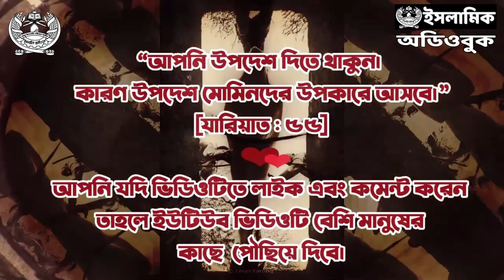৬.১ - সবেধন নীলমণি । দুই-তিন-চার-এক | ডাবল স্ট্যান্ডার্ড ২.০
লেখক : ডা. শামসুল আরেফীন
প্রকাশনী : সত্যায়ন প্রকাশন
বিষয় : ইসলামি আদর্শ ও মতবাদ
সম্পাদক : আবদুল্লাহ আল মাসউদ
ভাষা : বাংলা